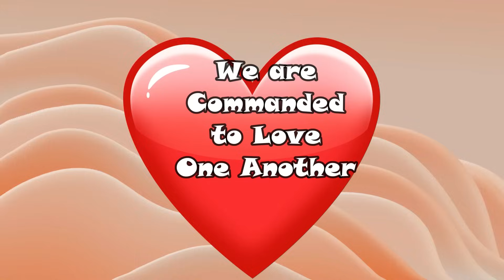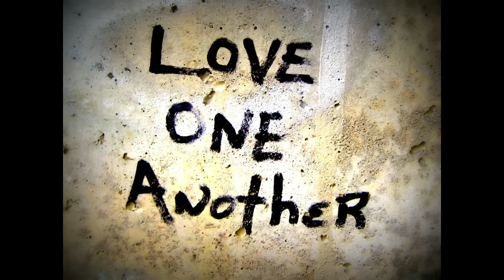What Happened to this Light-Skinned Brigade?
This group of Hollywood celebrities were lauded as Hollywood royalty, so called high value Black men with their light-skinned wives and girlfriends. What happened to them? Nothing spectacular.